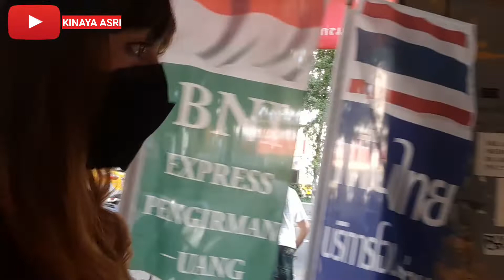BAGIAN 3....DR STATION TAICHUNG MENUJU WARUNG INDO AKUI#taiwan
hallo guyz. video ini adalah bagian.ketiga..jadi bgt sampai station taichung ..sy keliling2 dl...nanti kalian bisa lihat videonya ya. tempat2 ini biasanya ..bnyk di kunjungi para BMI..KITA GUys...pahlawan devisa negara..nanti saya juga akan mampir di warung indo...di sini bnyk bngt warung indo..makanan khas indonesia raya semua ada..jd jng lupa tonton selengkapnya ya guyz...thank you for wacthing...